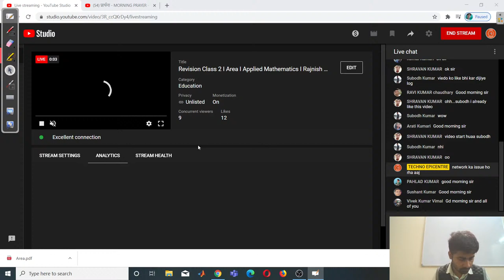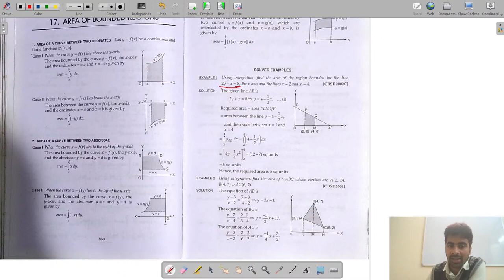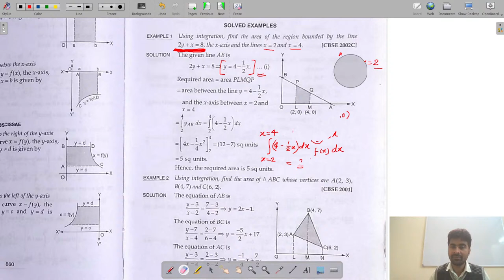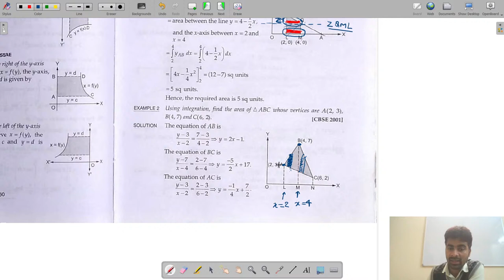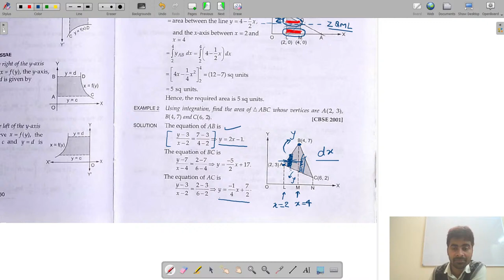Revision Class 2 I Area I Applied Mathematics I Rajnish Sir